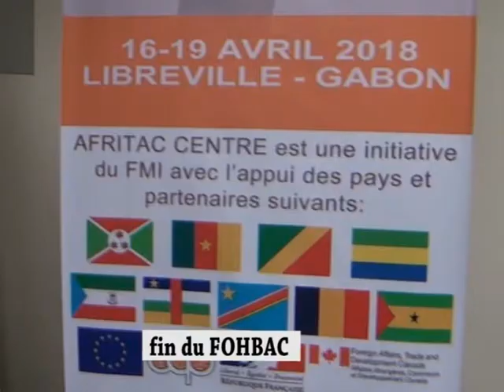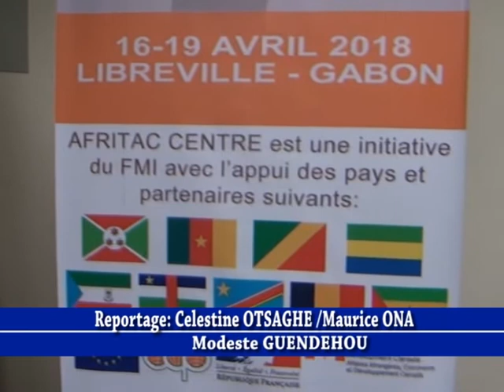RTN - Fin de la 7ème édition du Fohbac